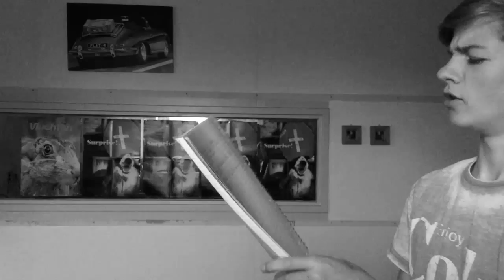Verschillende types leraren!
Bedankt voor het kijken naar mijn nieuwste video! Vergeet 'm niet te delen met je vrienden ;).

Wil je mij volgen op social media?